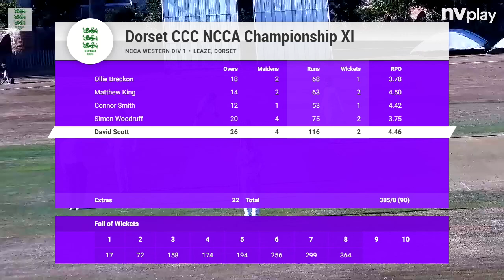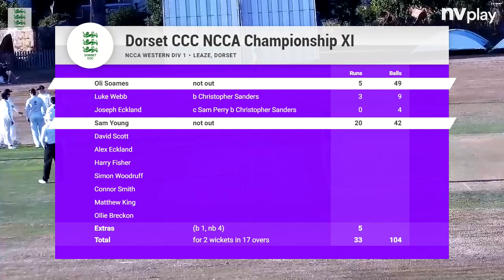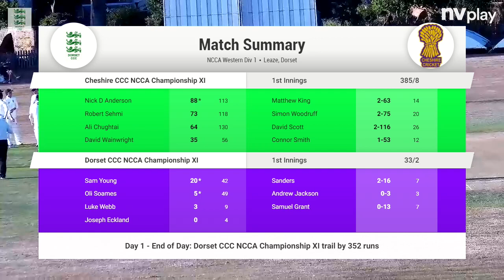Highlights Day 1 - Dorset v Cheshire 21 Aug 2022